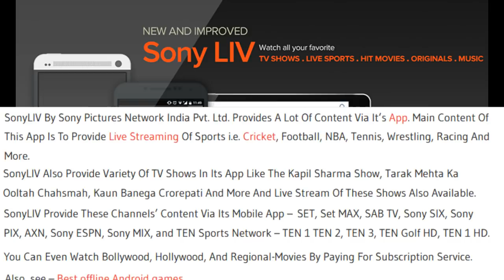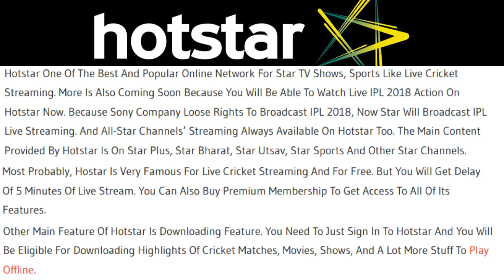Top 5 Best Live TV Apps For Android With Indian TV Shows Streaming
CREDIT -